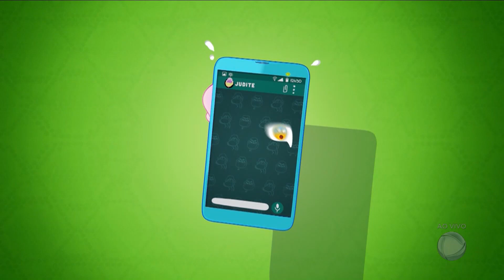A Hora da Venenosa: Alcione cai de escada em aeroporto e é levada de cadeira de rodas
A cantora enroscou a calça em uma escada rolante do aeroporto Santos Dumont, no Rio de Janeiro, e caiu. Alcione precisou ser transportada de cadeira de rodas.